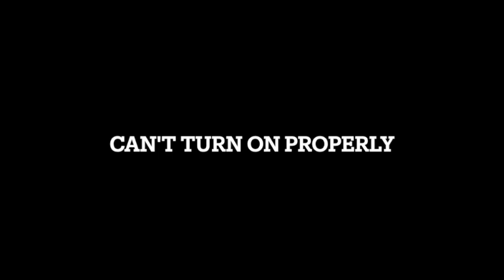Felder Hammer A3-41 Jointer - Keep SHUTTING DOWN!!! 😭😭😭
HARDLY RESTART IT!!!